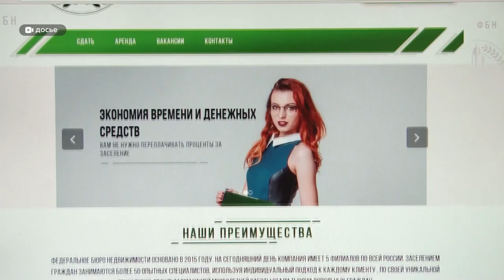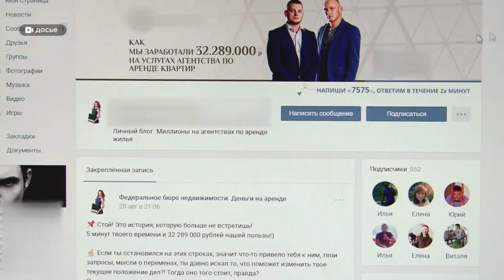Дело о махинациях бюро недвижимости получило продолжение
В ноябре 2017 года к нам обратилась жительница Барнаула. Она хотела снять квартиру. Женщина заплатила четыре тысячи рублей за доступ к списку арендодателей, с которыми бюро недвижимости якобы заключило договор. Только, как мы выяснили, собственники даже не в курсе, что к ним кто-то должен приехать.